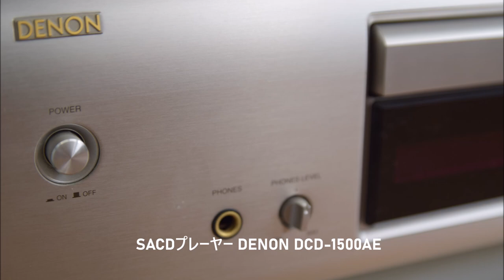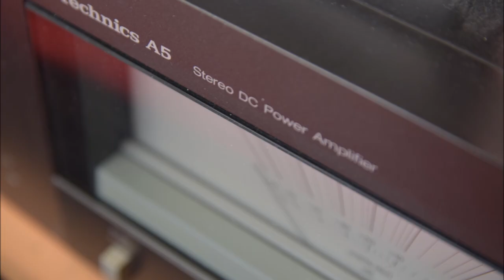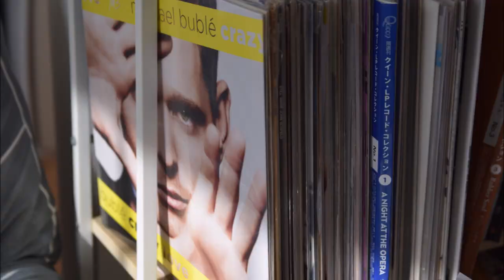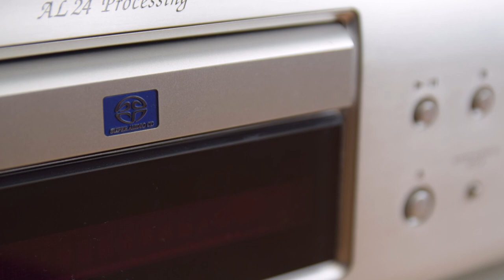オーディオ紹介④ MY AUDIO SYSTEM TOUR 2020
正しくはフォノイコライザーアンプです。
正しくはELEKITです。

来年はUSB DACが欲しい。
空気録音は難しいので諦めました。

DENON DCD-1500AE
ROTEL RA-1520
ELEKIT TU-8200
JBL 4306
NORTH STAR DESIGN ESSENSIO
CAMBRIDGE AUDIO CP2
TECHNICS A5
DIANGO AUP-8000
CAMBRIDGE AUDIO DACMAGIC 100
MONITOR AUDIO BRONZE1